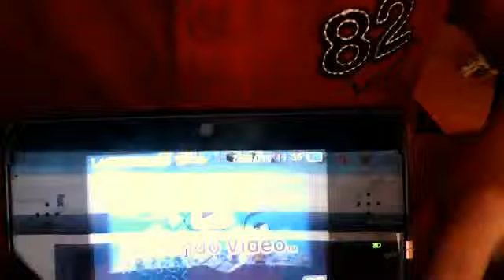Part of me cover w/ 3DS